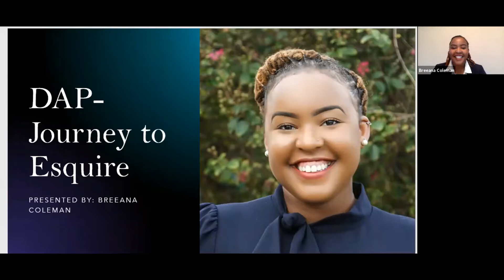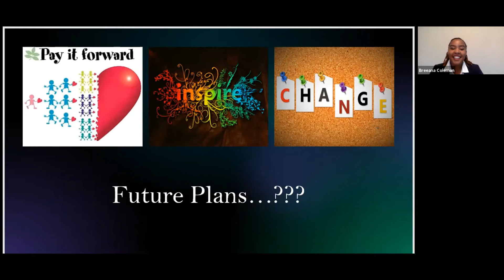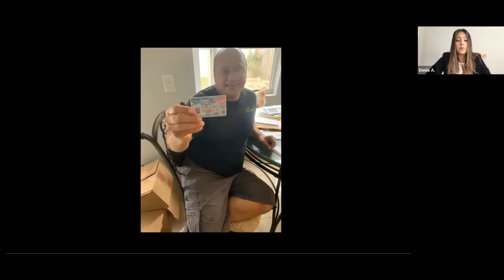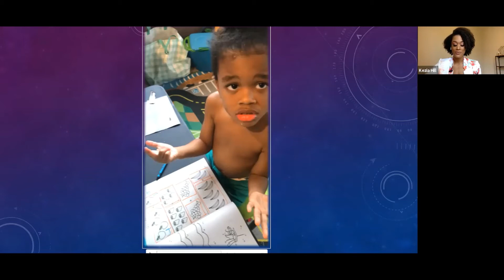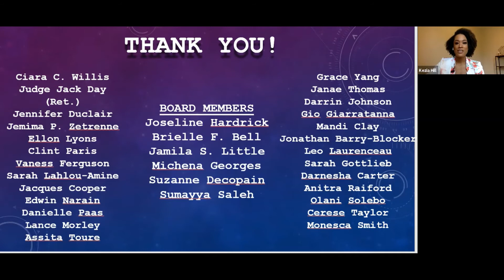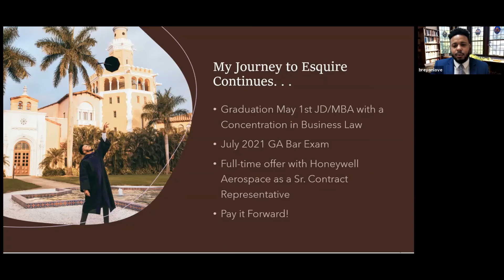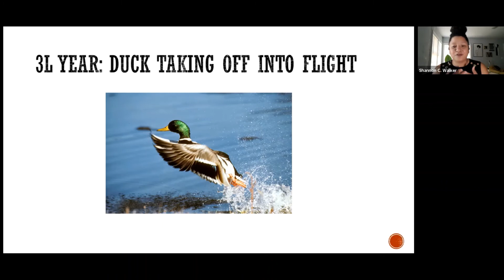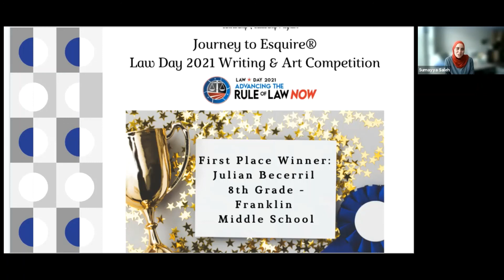Journey to Esquire® Class of 2021 Scholar Presentations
The Journey to Esquir®e Scholarship & Leadership ProgramClass of 2021  Scholars, Denia Angelino, Breyon Love, and Shannon C Walker from Stetson University College of Law and BreeAa Coleman and Kezia M. Hill from Western Michigan University- Cooley Law School- gave brief presentations about their experience in the program. Our board members also gave brief remarks about The Podcast, The Blog, and our other programming.